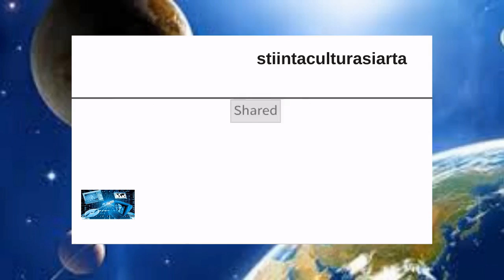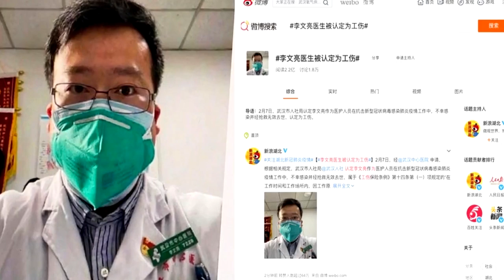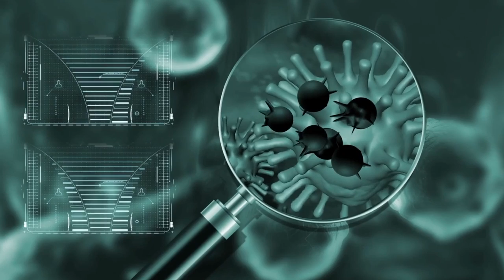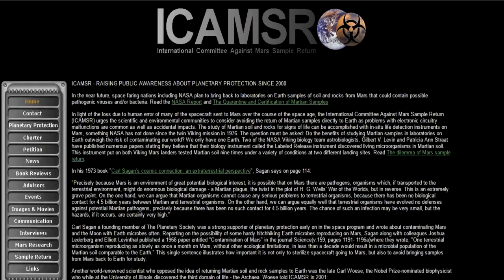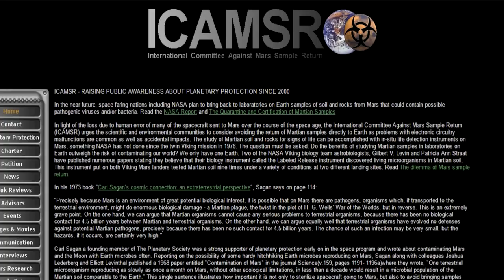Ce ne invata Coronavirus despre Calatoriile pe Marte